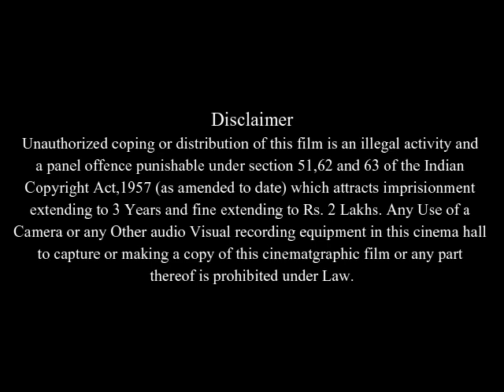Stomp the Yard Full Movie Facts & Review / Columbus Short / Meagan Good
In this video we will tell you about fact and review of movie Stomp the Yard